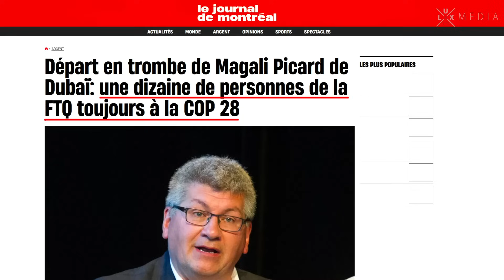ÇA PASSE OU ÇA CASSE 05/12/2023 - L'EFFONDREMENT DU MONDIALISME?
MERCI DE SOUTENIR LUX MÉDIA:
(cliquez sur 'faire un don' en haut à droite)

Notre boutique de suppléments (utilisez le code lux5 pour avoir 5% de rabais)